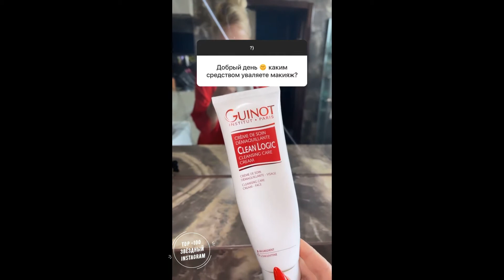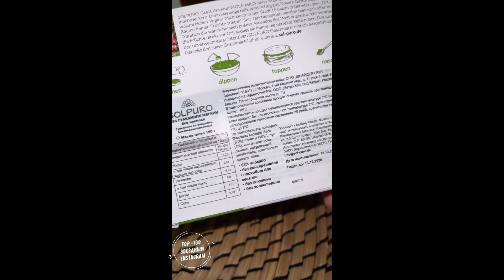Позднякова Юлия (@ yuliya 757 official~17 03 2021